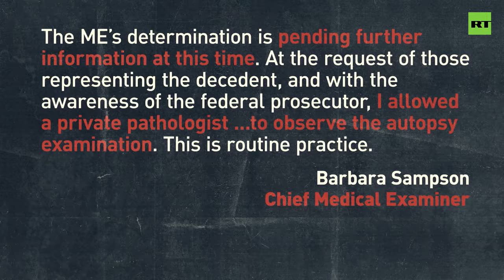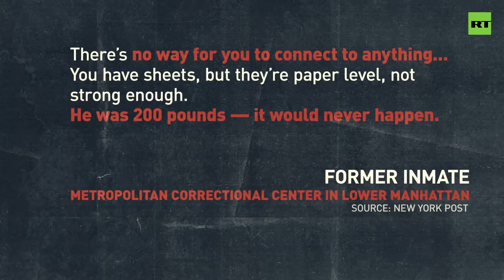Jeffrey Epstein's 'Way Too Convenient' Death Continues Raising Questions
August 13, 2019 - Jeffrey Epstein's case is getting more puzzling by the day.